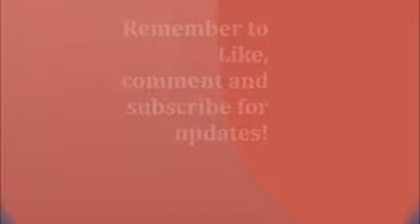Quick and Easy Hair Style for Natural Hair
Here is a Quick And Easy Hair Style For Naturals that is both simple and elegant and can be worn with casual or more formal attire.  I enjoy this style because it is very easy to do.